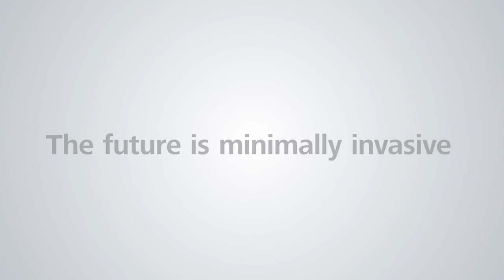3rd Generation SMILE Laser Eye Surgery - Revolutionary bladeless procedure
SMILE is a minimally invasive, bladeless form of keyhole laser eye surgery offered by Optegra, UK's leading eye health care provider.

Along with the ground-breaking keyhole SMILE Laser Eye Surgery, Optegra also provides:

LASIK Laser Eye Surgery
LASEK Laser Eye Surgery
Refractive Lens Exchange
Cataract Surgery
Glaucoma Treatments
Treatment for Eyelid conditions